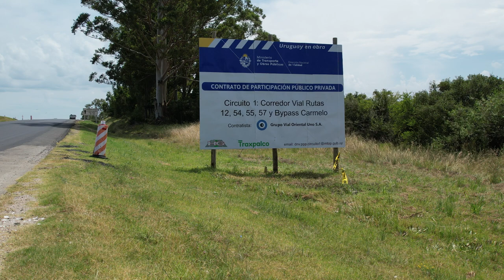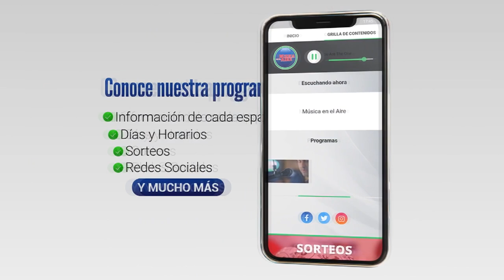MTOP está realizando obra de Carpeta Asfáltica en Ruta 54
Varias Rutas del Departamento de Colonia realizadas a través de Contrato de Participación Público Privado (PPP) durante la administración anterior están teniendo que ser reparadas con carpeta asfáltica debido a su deterioro. Se trata de rutas fundamentales para el transporte de carga hacia el puerto de Nueva Palmira y Montes del Plata.

El Circuito 1 compuesto por las Rutas 12, 54, 55, 57 y Bypass de Carmelo realizado en la anterior administración de gobierno tuvo un gran deterioro en pocos años. La obra de riego bituminoso realizada por contrato de participación público privada por el consorcio Grupo Vial Oriental Uno S.A fue renegociada por el Ministerio de Transporte y Obras Públicas (MTOP) con la empresa para volver a realizarla con una calidad adecuada al tráfico que tiene.

Si bien no está definido aún el monto exacto de la inversión adicional que se tendrá que hacer en esas rutas se estima que será alrededor de 15 millones de dólares dado que la empresa ya tenía un compromiso previo de mantenimiento por 20 años.

La nueva obra incluye una carpeta asfáltica de 8 centímetros que incluirá también las banquinas con una durabilidad estimada de unos 10 años.

Testimonios:
Edgar Collazo | MTOP